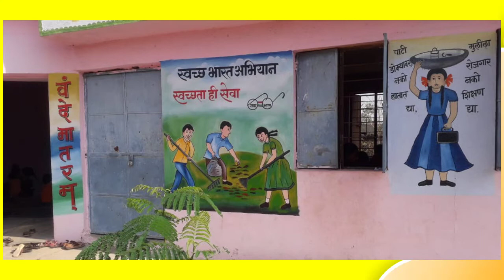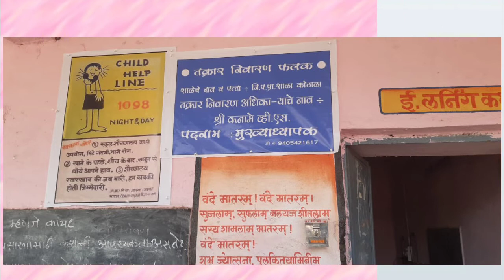जाहिरात जिल्हा परिषद शाळेची ...निर्मिती: - तोडकर जी.एस. जि. प.प्रा.शा.कोठाळा ता. सोनपेठ ,जि. परभणी.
D-creative crazy